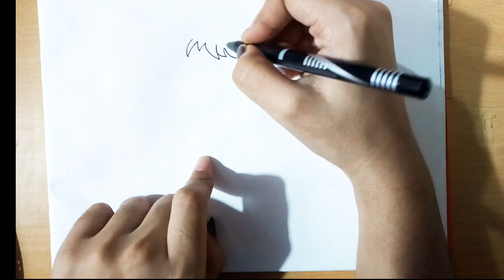How To Draw Gadget Guru Ganesha drawing /new cartoon show zee gadget guru Ganesha 2020 /Ganesha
IN this video we will learn how to draw gadget guru Ganesha from new cartoon show gadget guru Ganesha step by step easy drawing tutorial watch the full video till the end  ✌🙏